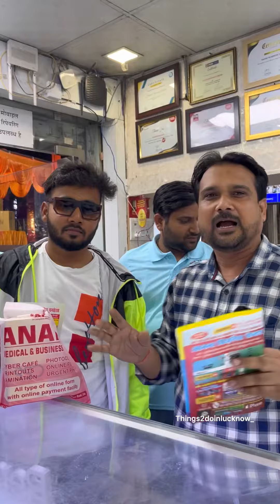Aaj to Pakde gaye💀…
19 November ko agar aapki parchi First number pr pakdi gai to aap Jeet jayenge ye TVS bike jisko aaj ham leke bhagne wale the💀

Rules of this Game-

1- Go buy any android/apple phone or any electronic appliances from “ANAND BUSINESS CENTER” in 📍Puraniya , Lucknow

2- Fill the Lucky Draw Coupon and put it in the box. Last date of filling is 12 November

3- Lucky Draw Date is 19 November. Aur yaha har ek coupon holder k liye kuch na kuch hai … bas the prize gets cheaper as we move down the number.

4- Bas bhaiya ab kya padh rahe ho ..video ko dosto pr share kro aur save bhi kr lo kahi ye mauka apke hath se nikal naa jaay

Follow @things2doinlucknow_ for more